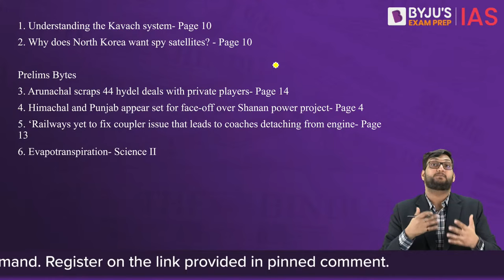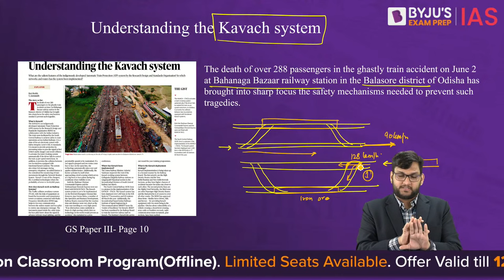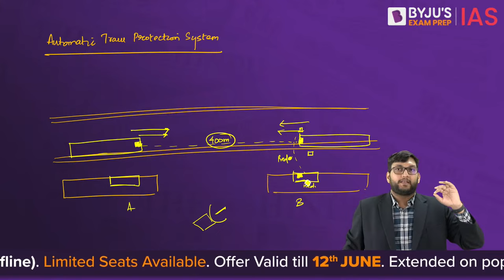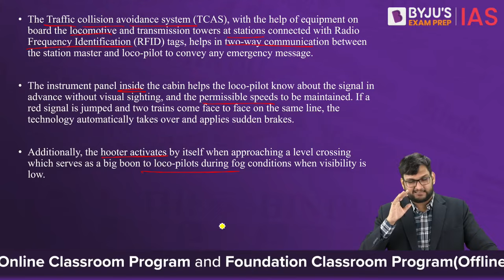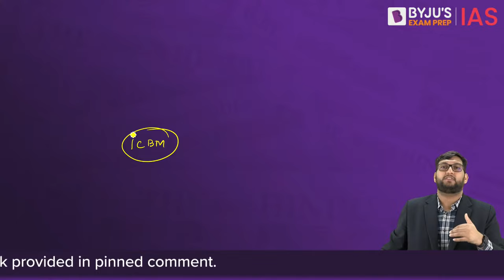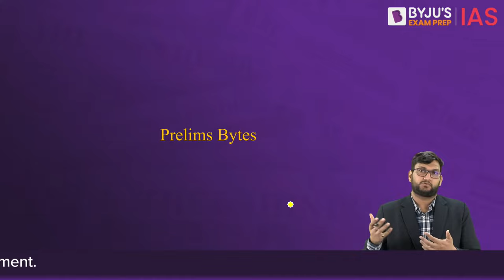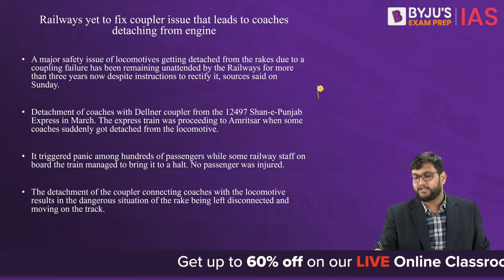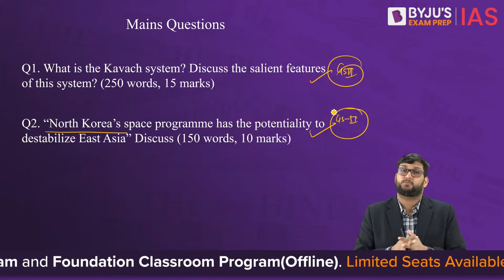The Hindu Newspaper Analysis | 5 June 2023 | Current Affairs Today | UPSC Editorial Analysis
The Hindu Newspaper Editorial Analysis for 5th June 2023 - In this lecture, we will analyse the daily news articles from The Hindu Newspaper for 5th June 2023. The Hindu Analysis videos are relevant for the UPSC Civil Services Examination 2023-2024. The aspirants are advised to watch the entire The Hindu News Analysis lecture for a better understanding of Current Affairs articles. The Hindu current affairs video lecture covers a detailed analysis of Daily Current Affairs. All the important articles and editorials of The Hindu are covered strictly from the perspective of UPSC/IAS Prelims and Mains.

Topics:
1. Understanding the Kavach system (00:00)
2. Why does North Korea want spy satellites? (33:10)

Prelims Bytes
3. Arunachal scraps 44 hydel deals with private players (39:36)
4. Himachal and Punjab appear set for face-off over Shanan power project (42:29)
5. ‘Railways yet to fix coupler issue that leads to coaches detaching from engine (46:46)
6. Evapotranspiration ( 50:12)

Happy Learning!